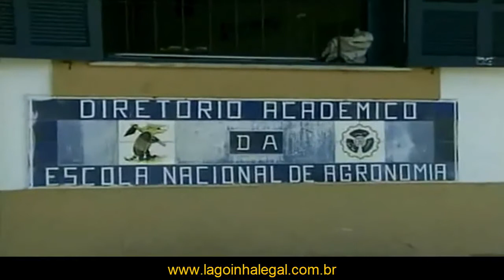Seropedica, Reportagem de 100 anos